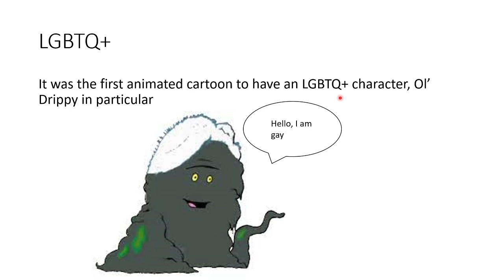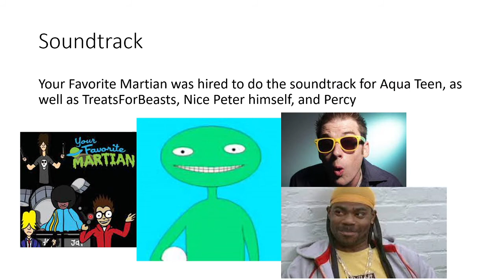Aqua Teen Presentation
this is what I was working on during my 2-day hiatus